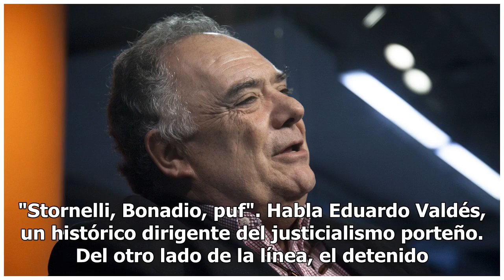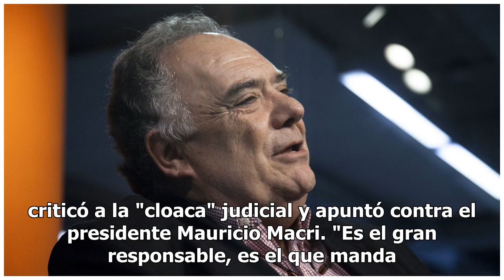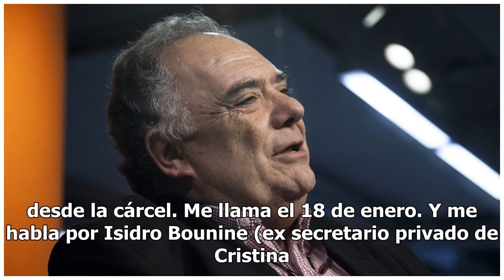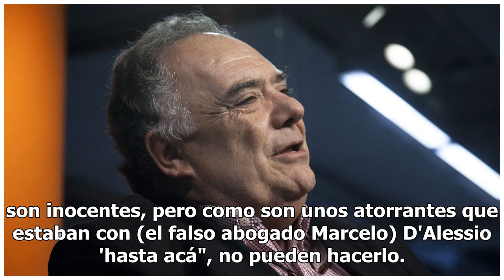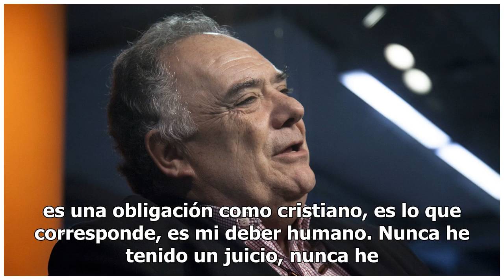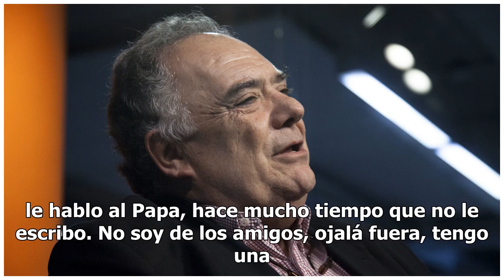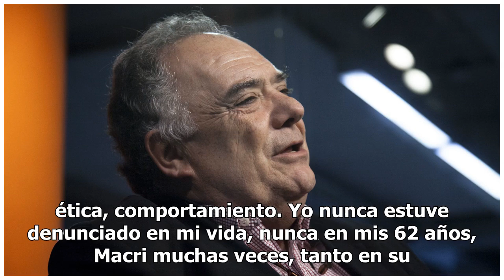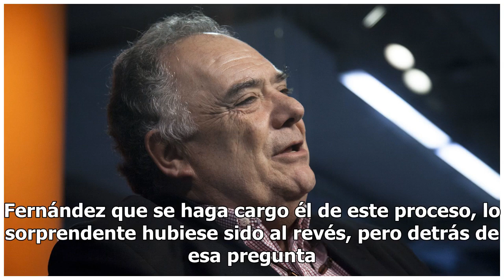Eduardo Valdés: "Mi único delito es visitar a las personas que están detenidas y lo voy a seguir ...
"Stornelli, Bonadio, puf". Habla Eduardo Valdés, un histórico dirigente del justicialismo porteño. Del otro lado de la línea, el detenido ex secretario de Transporte kirchnerista Juan Pablo Schiavi. El diálogo, breve, con la onomatopeya final, es el corazón de la denuncia mediática sobre el "Operati...